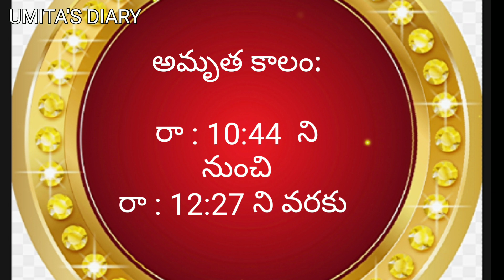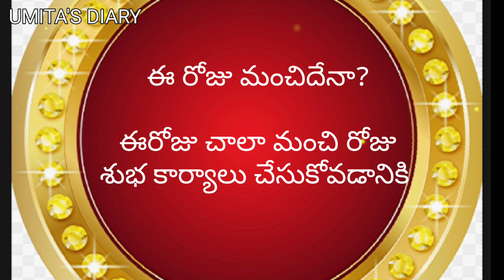august - 22- 2023 Panchangam | today tithi|Telugu Calendar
august 22 2023 panchangam|today tithi|eroju subha samayam|Today Panchangam|Daily panchangam 22 august 2023/ panchangam today/ 22 august 2023 Telugu calendar panchangam

today panchangam,
telugu calendar today,
today tithi,
panchang today,
omkaram today,
22-august-2023 gargeya panchangam today,
today amrutha,
panchangam telugu,
22-august-2023 eenadu panchangam today,
tithi today in telugu,
22-august-2023 durmuhurtham today,
today varjyam,
22-august-2023 today tithi according to hindu calendar,
22-august-2023 online panchangam telugu today,
eroju panchangam,
22-august-2023,
today yogam,
today 22-august-2023 rasi phalalu in telugu,
today 22-august-2023 astrology in telugu,
today 22-august-2023 horoscope in telugu,
today panchangam,
today nakshatra in telugu,
panchangam today,
panchangam today,
rasiphalalu today,
panchang today,
telugu calendar today,
today 22-august-2023 amrutagadiyalu,
today rasiphalalu,
today yamagandam,
today rasiphalalu in telugu,
rasi phalalu,
today rahukalam,
today durmuhurtam,
today varjam,
eroju rasi phalalu telugu,
22-august-2023 subha muhurtham time in telugu,
panchang today,
panchangam today,
telugu panchangam,
panchang today,
eroju panchangam,
tomorrow panchangam,
daily panchangam,